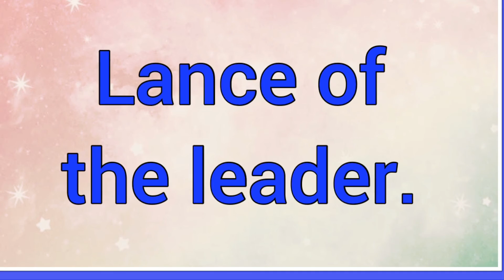Aswaldo | Name Origin Meaning